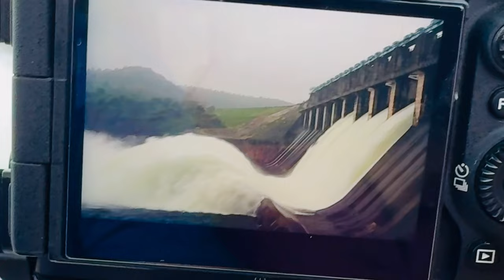4K Mahi Dam-Banswara | Rajasthan Tourism | Mahi Bajaj Sagar Dam Banswara| माही राजस्थान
4K Mahi Dam-Banswara | Rajasthan Tourism | Mahi Bajaj Sagar Dam Banswara| माही राजस्थान